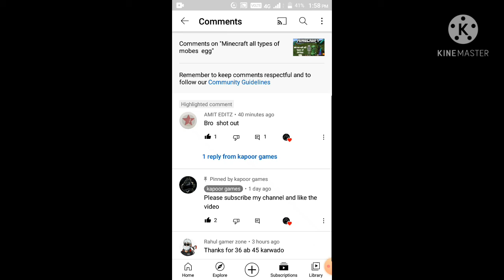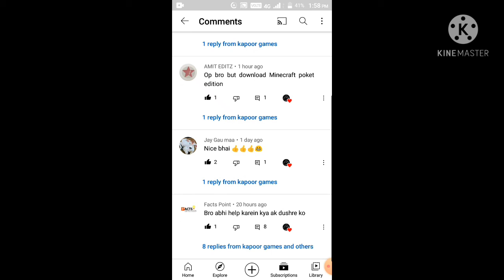Minecraft I create a new house for villagers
Hello friends welcome to my channal ( kapoor games)